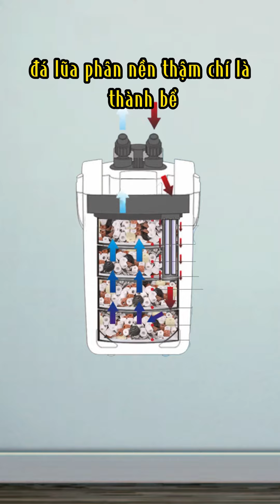Sử dụng vi sinh sao cho hiệu quả ???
Cách sử dụng vi sinh bể cá